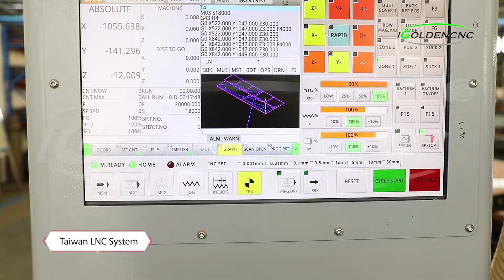ATC CNC Machining Center with Linear Tool Changer iGC LT